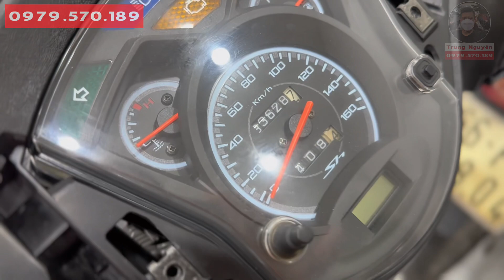Siêu cọp 109 đăng Ký 2013 1 chủ mua mới dọn lần đầu biển số tiến đẹp kịp định danh